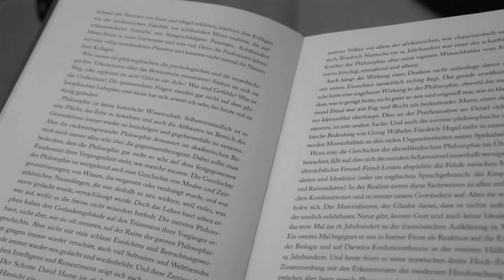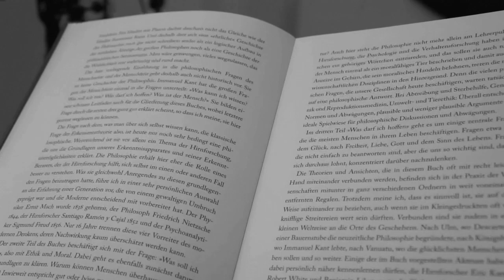WER BIN ICH - UND WENN JA, WIE VIELE? | RICHARD DAVID PRECHT | Kapitel 1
Ich habe mich entschlossen, Bücher die mich interessieren und die ich spannend finde mit euch zu teilen und sie euch vorzulesen. Beginnen möchte ich diese Reise mit diesem ganz besonderen Buch. Ich lese „live“ und ohne große Vorbereitung.
Viel Spaß!

◎  EQUIPMENT:

RICHARD DAVID PRECHT | Wer bin ich – und wenn ja, wie viele?

Es wurden keine Änderungen am Text vorgenommen. Ich lese „live“ und ohne große Vorbereitung. Fehler die passiert sein könnten vorbehalten.